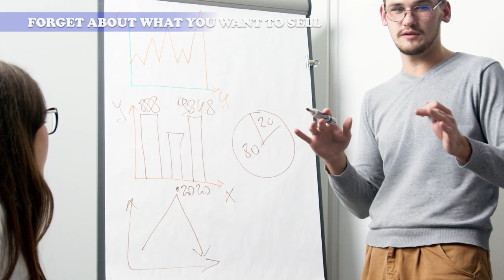6 Key Things You Need to Know Before You Start a Business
These are some key things you should really know before starting your own business. Starting a Business isn't always easy, same for being an entrepeneur. These key tips will help building and holding on to a great business and make money and wealth like you have always wanted to.